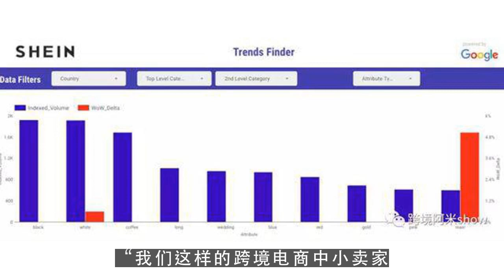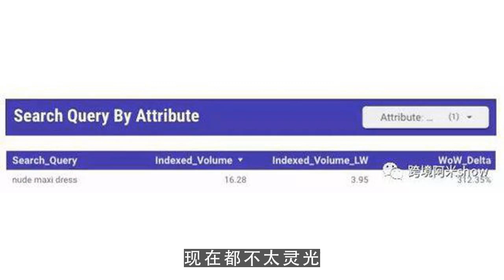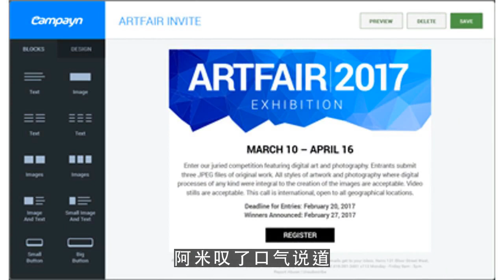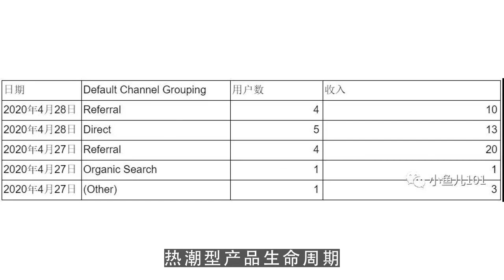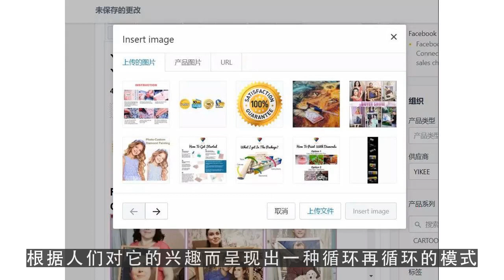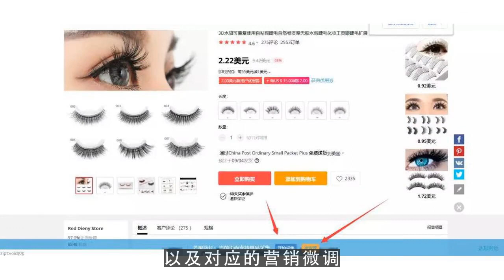youtube editor,为何卖家需要SHEIN同款谷歌“ 爆款发现器” 第1集